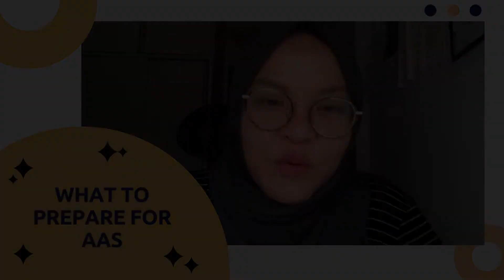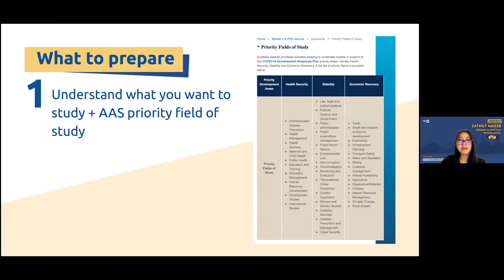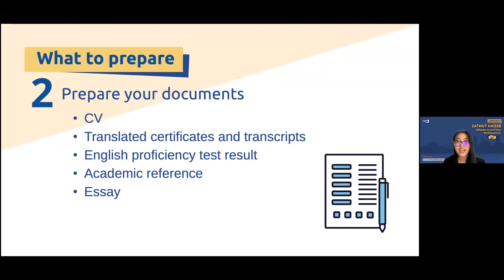PERSIAPAN DAFTAR AAS, PENTING!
Haloo semuanyaa!!! Kalian udah tau belum persiapan apa aja yang dibutuhkan untuk Australia Awards Scholarship? Nah, pada kesempatan kali ini Kak Ari, salah satu Awardee dari Australia Awards Scholarship akan menjelaskan persiapan yang dibutuhkan dalam menghadapi Australia Awards Scholarship. Penasaran? Yuk lansung ditonton video nya sampai habis

Kamu mau tau tentang apalagi, Coachee? Tulis di kolom komentar ya!

Coach Potato is Online coaching platform for youth empowerment, focusing on character building program through coaching, mentoring, and workshop.